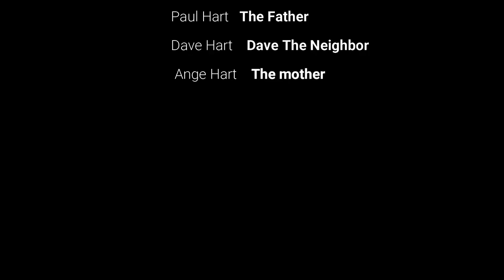8 Ball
Ethan's 2019 horror movie short film